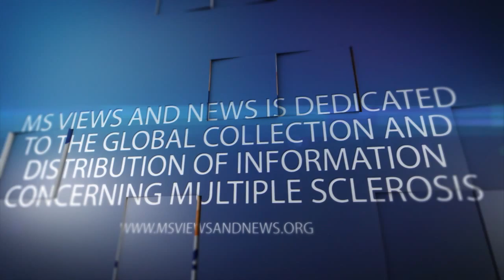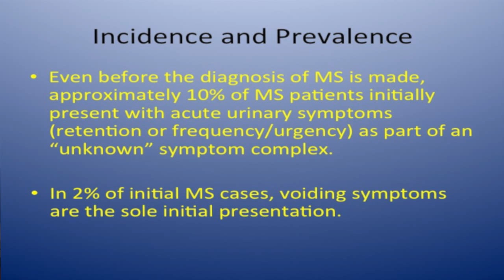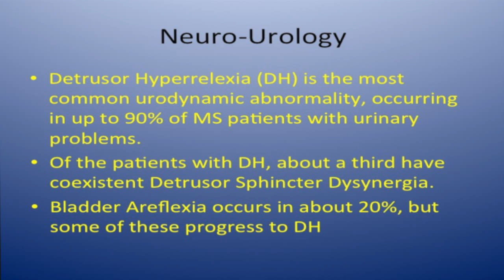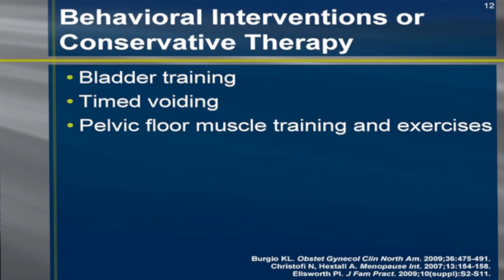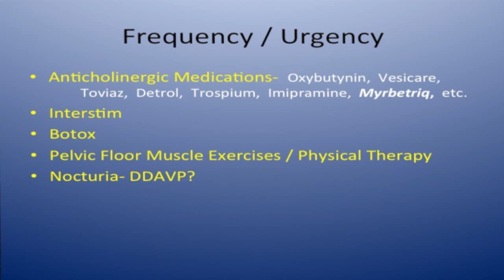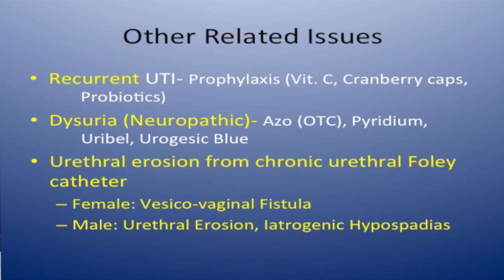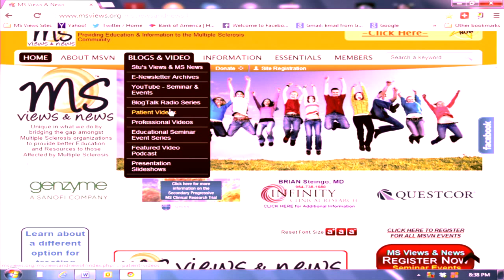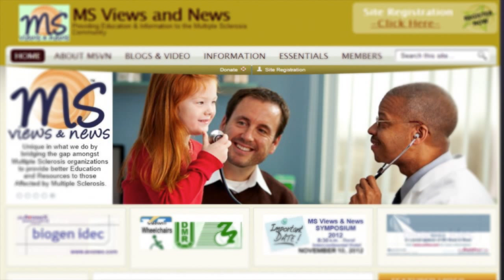Urologic Dysfunction ( Bladder Issues ) Found with Multiple Sclerosis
Urologic Dysfunctions (Bladder issues, etc) found with MS
From Davie, Florida
Presented by: Harvey Samowitz, MD -- Urologist